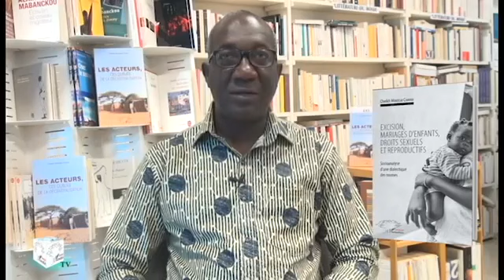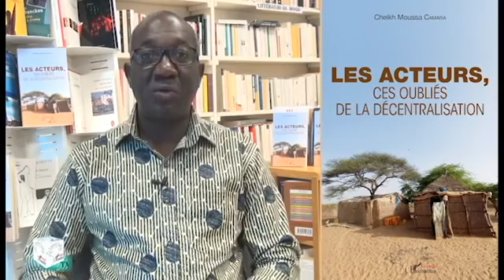les acteurs oublier de la décentralisation